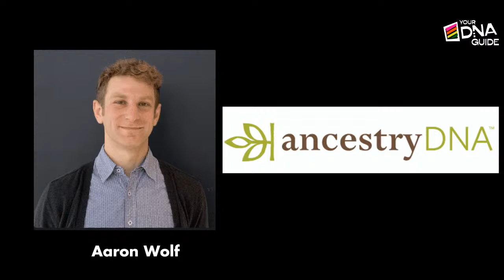Count Down to Ask The Experts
Learn about the series of interviews I will be conducting with other industry experts, that we are calling our Ask the Experts Series.

Monday, October 2 - FamilyTreeDNA 2pm ET
Monday, October 9 - MyHeritage DNA 2 pm ET
Thursday, October 19 - AncestryDNA 2pm ET
Monday, October 23 - DNA Painter 4pm ET

And don't forget to drop your questions in the comments.

We're here to help! Come ask us questions or explore our many guides to find answers yourself.